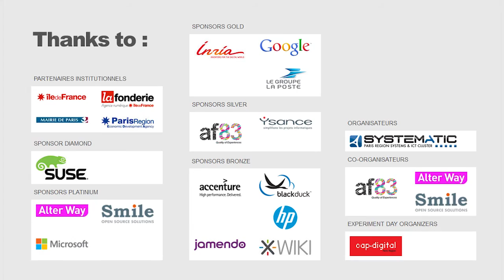ALTER WAY - Co-Organisateur de l'Open World Forum 2012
Philippe MONTARGES - Co-Fondateur et Président ALTER WAY, Président du PLOSS, réseau des entreprises logiciel libre Ile-de-France.
ALTER WAY est Co-organisateur de l'évènement et investit dans de nombreux Tracks comme l'Open CIO Summit, Education Job & Floss, Code et dans d'autres thématiques comme le Cloud.

Cette 5ème édition aura lieu du 11 au 13 Octobre prochains à l'Eurosite GeorgesV, 28, Avenue George V - 75008 Paris.

11-13 Octobre 2012
Eurosite GeorgesV
28, Avenue George V
75008 Paris.